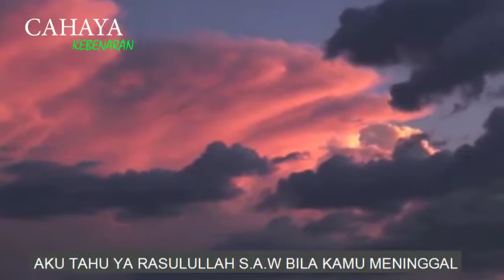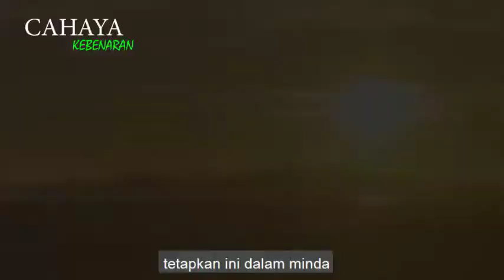REAKSI PARA SAHABAT BILA SAAT NABI WAFAT